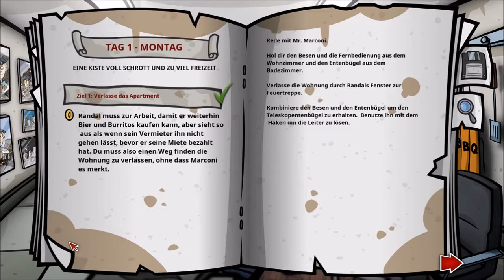RANDAL’S MONDAY #04 📆 D. P. Murray - Dein Freund und Helfer?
Randal’s Monday Part 4 D. P. Murray - Dein Freund und Helfer?